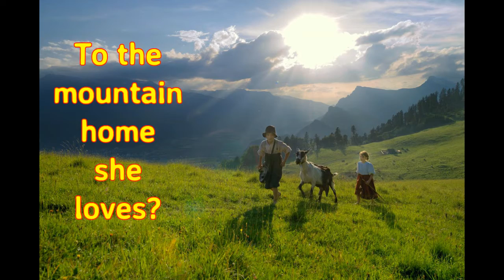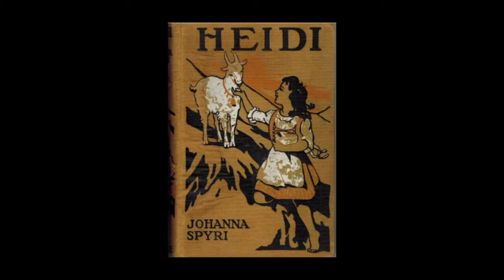Heidi, by Johanna Spyri (MPL Book Trailer 394)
Mooresville Public Library (Mooresville, Indiana) presents a book trailer featuring the classic children's book, "Heidi," by Johanna Spyri.